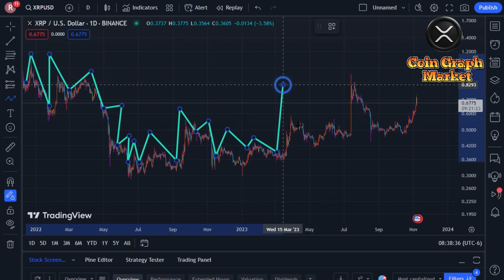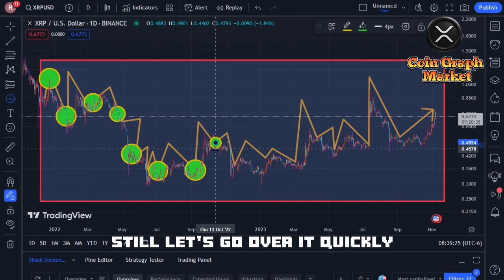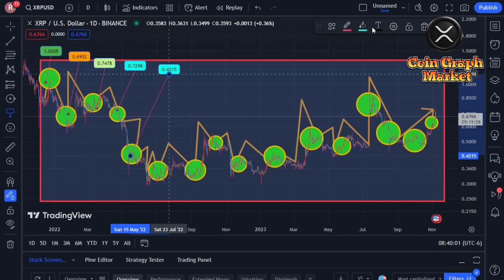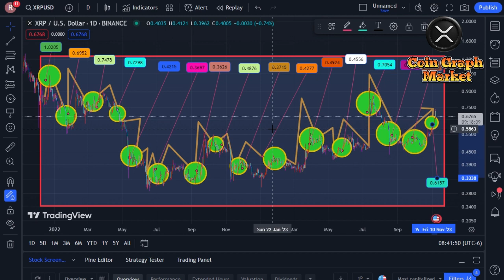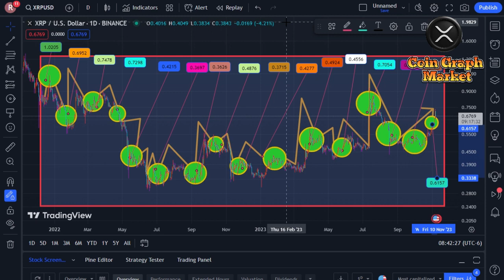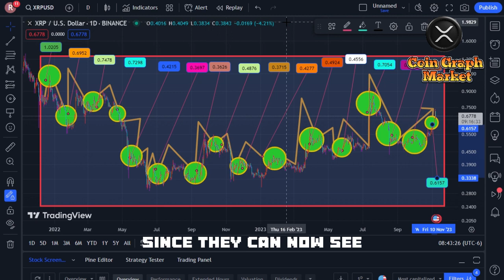Elon Musk's Big XRP Warning: Moonshot in 20 Minutes! XRP going to the moon | XRP News Today